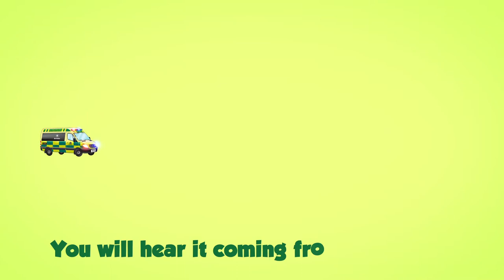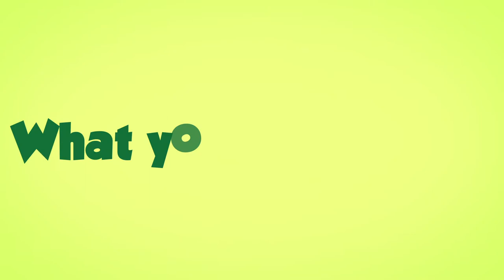Wee-ooo Wee-ooo Wee-ooo Goes The Ambulance [Lyric Video]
Wee-ooo Wee-ooo Wee-ooo is a song from the Musical Stage Show "Who Wants To Be A Superhero" written by Chris Sanders for St John Ambulance NZ.

LYRICS
When you pick up the phone and dial ONE ONE ONE
Because you need the help of an ambulance
You don’t need to worry, it won’t take long
For that ambulance to get there – here it comes!!!

Wee-ooo Wee-ooo Wee-ooo
Wee-ooo Wee-ooo Wee-ooo
Wee-ooo Wee-ooo Wee-ooo
goes the ambulance

You will hear it coming from far away
It is coming to help you, to save the day

You will have to answer, a few questions

Like what’s the emergency and what’s the address
So take a deep breath and do your best!!!

Whee-o whee-o whee-o
whee-o whee-o whee-o
Whee-o whee-o whee-o

Wee-ooo Wee-ooo Wee-ooo
Wee-ooo Wee-ooo Wee-ooo
Wee-ooo Wee-ooo Wee-ooo
goes the ambulance

In just a few minutes it will get to you

So stay on the phone line, that’s what you should do

Racing through the streets, to get to you
As fast as it can, Wee-ooo Wee-ooo Wee-ooo

Zipping round the corners, to get to you

The ambulance is going, to get to you

You can hear the siren sound, it’s close to you

Written By Chris Sanders
Song Produced by Rikki Morris
Song co-produced by Chris Sanders
Video Produced by João Imai at Whoa Studios